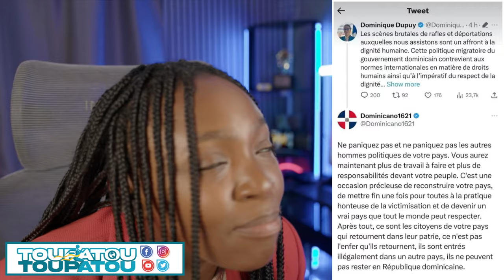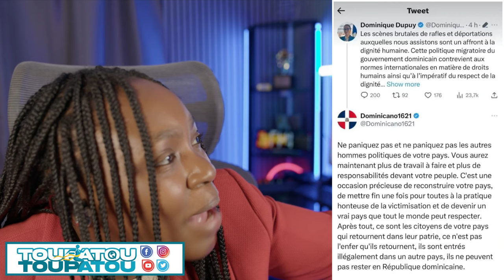GWO NOUVEL 08 OCT 2024 ANPIL MOUN MOURI JODI A ABINADER SADIK